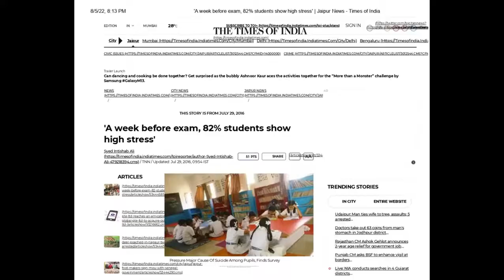Radcliffe Masterminds Seniors - Straw hats - Straw hats - Semifinals - Video.mp4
This is the Up-Tix Competition Video